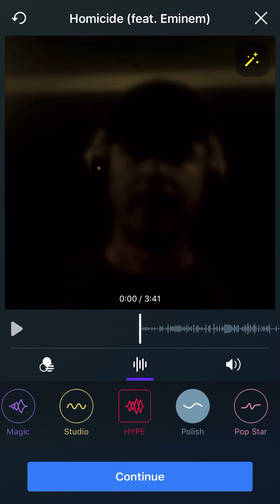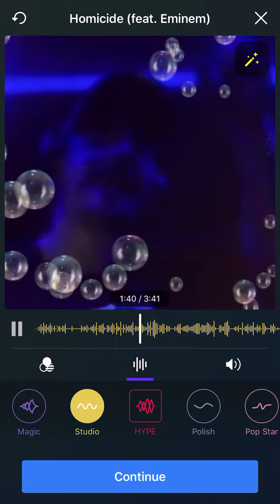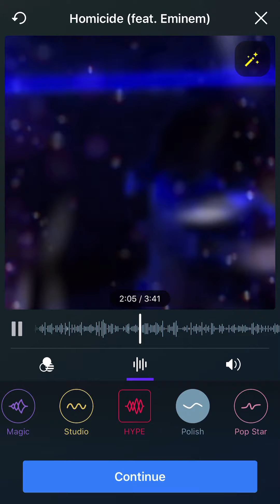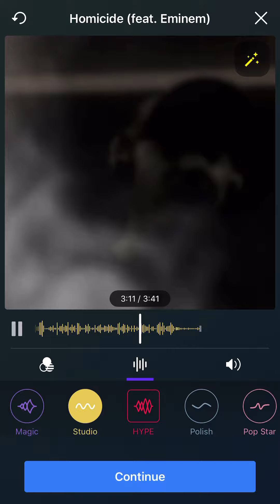Superasian in my ear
U can’t hear but he’s throwing me words